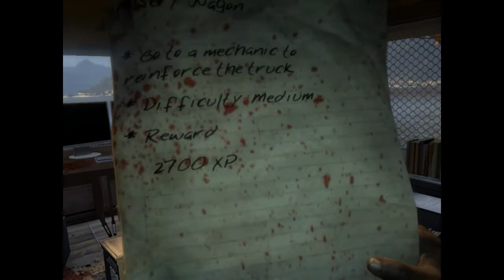Dead Island deel 29